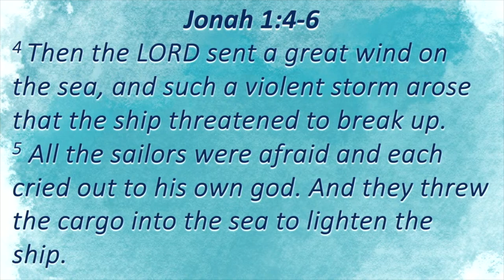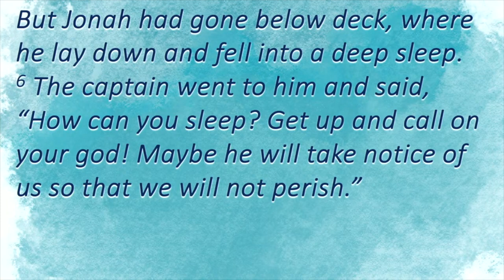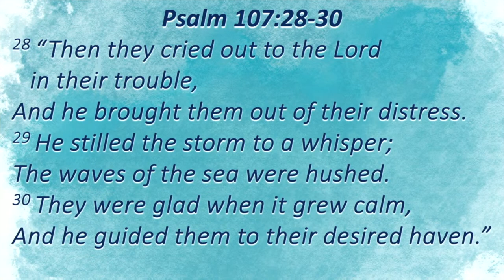Stop Running Away - Run Towards God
The One Thing: Jonah tried to ignore what God was asking him to do. Instead of going to the right he chose to go left, far far far away. What he learned was how one cannot run away from God. We see from Jonah's experience how we try to run away from God instead of running towards His loving, open arms.

Discussion Guide
Text - Jonah 1:4-6

1. What scares you? What causes your anxiety?
2. Think of time you ignored a situation or task. How did it turn out? Could it have been better or worse if you did not ignore it?

Scripture Study
Jonah 1:4-6
1. As Jonah is ‘running away’ from God a storm rose up threatening the ship he was on. Jonah’s solution: ignore it. What was the crew doing at that time?
2. Note it was believed at that time that when people cry to gods to see ‘which one was upset’? When we try to ignore God, God works to get our attention. What times in your life has God gotten your attention?
3. No matter where Jonah went or where we go God loves unconditionally. We may be fear-filled or proud God still loves. Reflect on how God shows His love for you.

Faith Into Action
1. How are you running away from God - either physically or emotionally. Why are you choosing to run away?
2. Write the ways you see God loving you unconditionally. What unexpected blessings did you receive?

Prayer
1. Give thanks to God for His unconditional love for you.
2. Release any fears, worries, anxieties to God. He’s got you. Trust Him with what scares you most.

Discover Church Brooklyn Park, MN